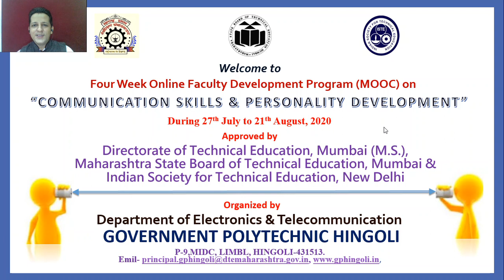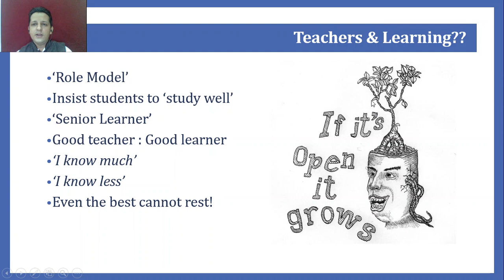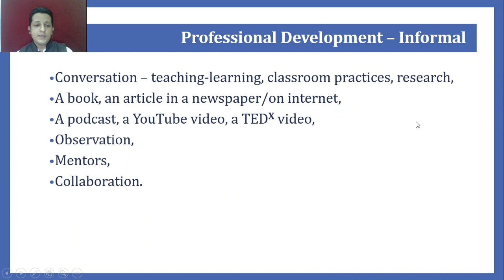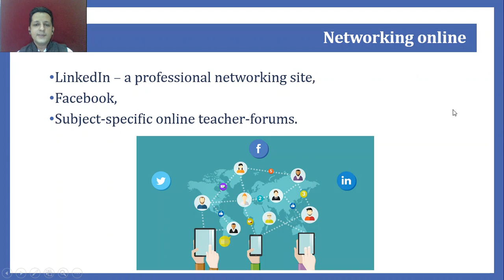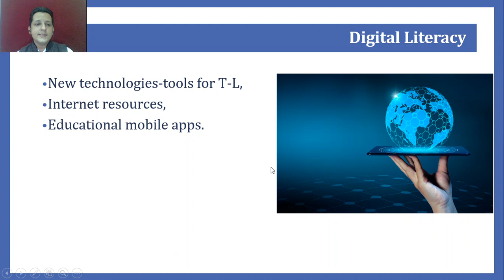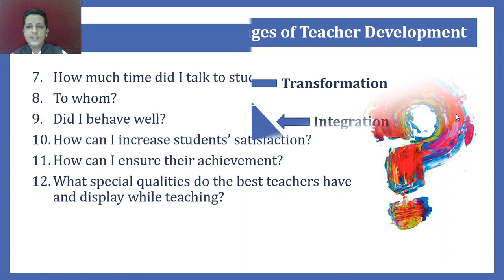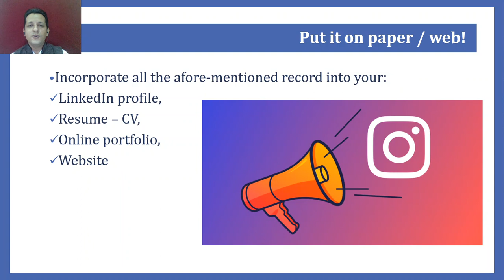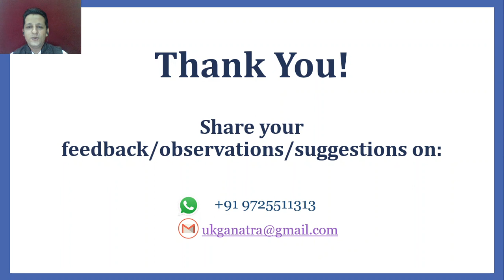Life-Long Learning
Week 4 part 1 4.4 of four week online course on communication skills and personality development